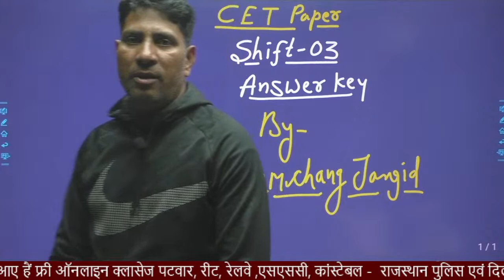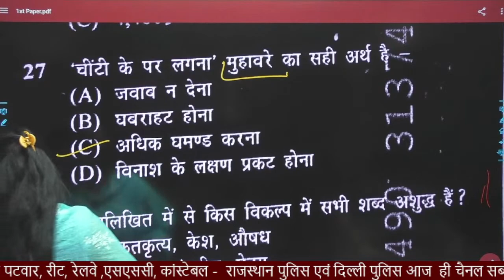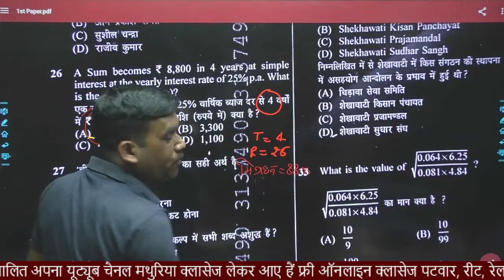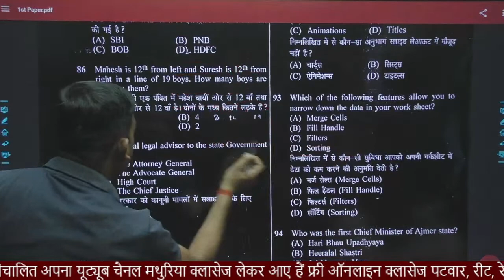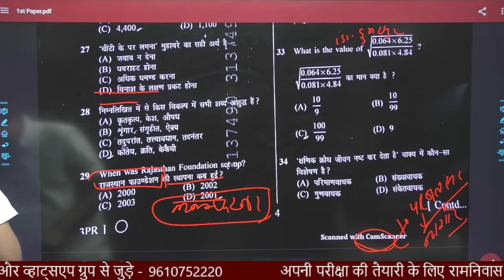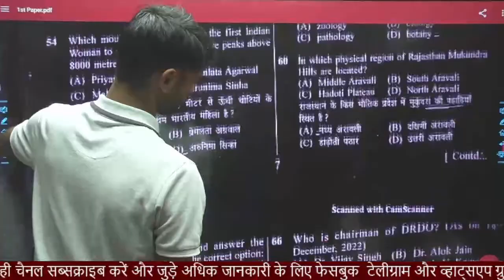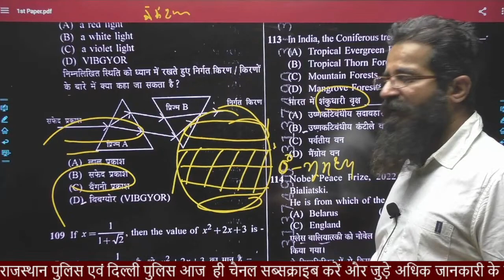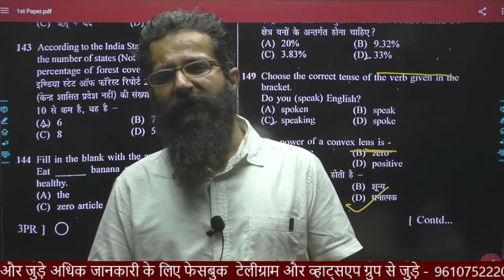Rajastahn CET 10+2 Exam Paper Solution | Rajasthan CET Exam Answer key | 05 Feb. Shift - 03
Rajastahn CET 10+2 Exam Paper Solution | Rajasthan CET Exam Answer key | 05 Feb. Shift - 03 | mathuriya Classes
Rajasthan CET Paper Solution 2022 | CET Answer Key 2022 | 4 Feb 1 Shift Rajasthan CET Paper Answer Key & Rajasthan CET Paper Analysis CET 2nd shift paper level | Rajasthan CET 1st shift Complete Paper Solution By Mathuriya Classes
Rajastha_CET_Exam_Paper_Solution हम आशा करते है कि आपकी CET की परीक्षा अच्छी हुई होगी और अब यह जानने का समय है कि आपके द्वारा Rajasthan CET Exam में किए गए सभी प्रश्नों में कितने सही तथा कितने गलत हुए। तो CETExam2022 के इस विशेष Video में पेपर_सॉल्यूशन देखने के लिए अंत तक जुड़ें रहें और अपने Result का पूर्वानुमान लगाएं।
Rajasthan CET परीक्षा के सभी पारियों के सम्पूर्ण सॉल्यूशन देखने के लिए दिए गए लिंक पर क्लिक करें-
Our Social medio Channel
🎥🎥🎥राजस्थान एग्जाम का नए बैच शुरू हो चुके है Mathuriya Classes App को डाऊनलोड करो और हमारे बैच को जॉइन करो।
NEW BATCH COURSE :-
4. Rajasthan CET Graduation Level
7. REET LEVEL -2 MATHS